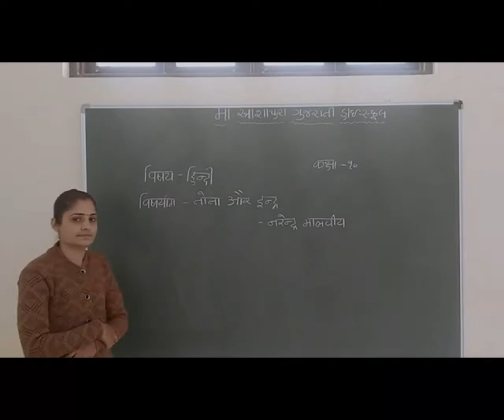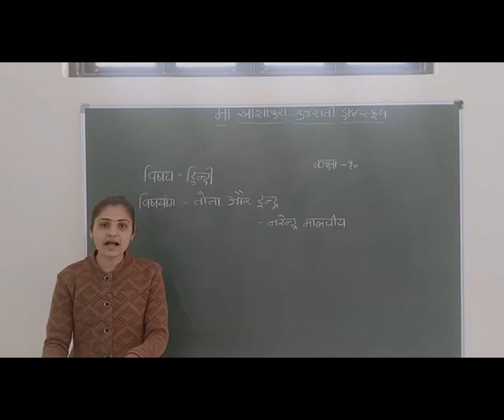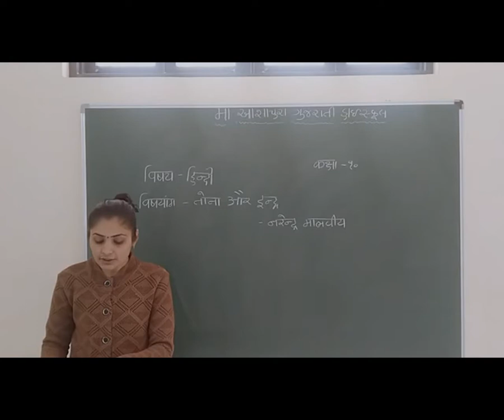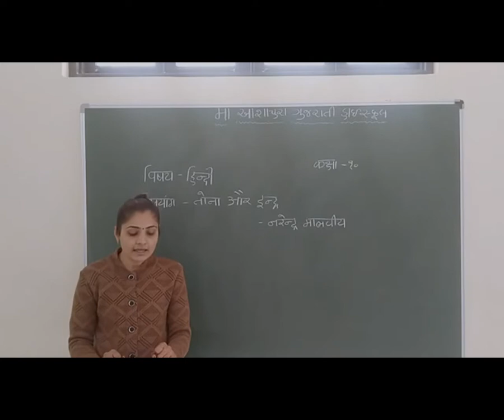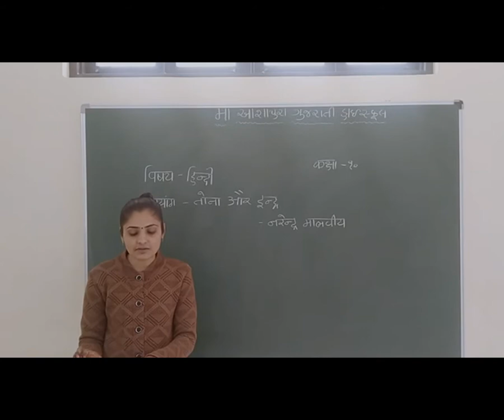STD 10 GM SUB HINDI CH 19 TOTA OR INDRA PART 4 BY BHUMIKA ROLA